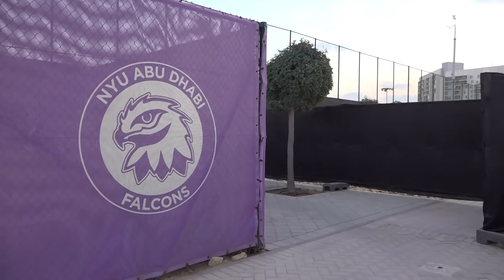[어쩌다통신원] 지나가는 길에 손하트 좀...🫶🏻 선수들의 훈련길 손하트 챌린지 모먼트!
[2023 AFC 아시안컵 카타르] 중계는 tvN X tvN SPORTS 에서
선수들의 훈련길 손하트 챌린지 모먼트!

*아시안컵 경기 일정 24년 1월 13일 (토) ~ 24년 2월 11일 (일)